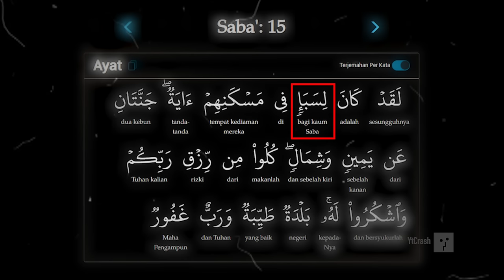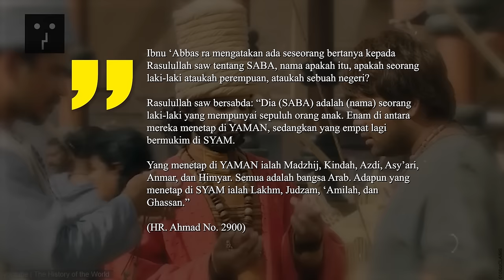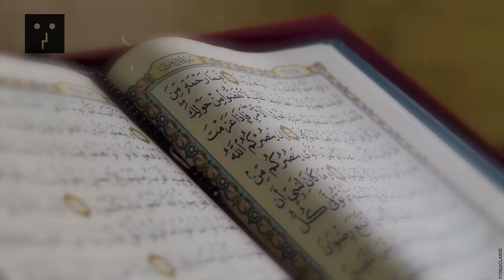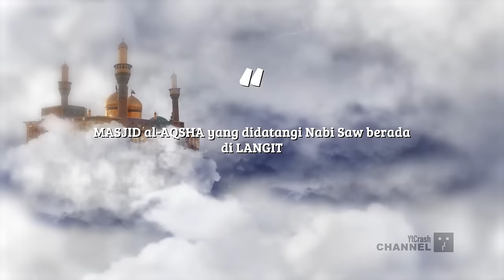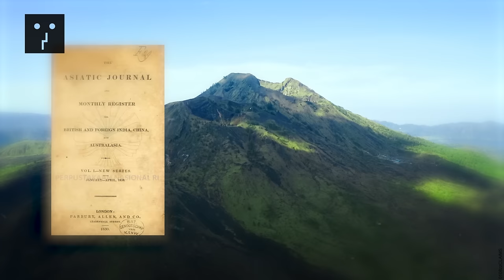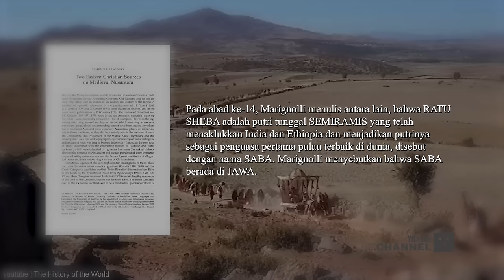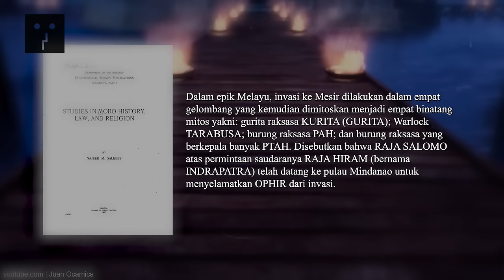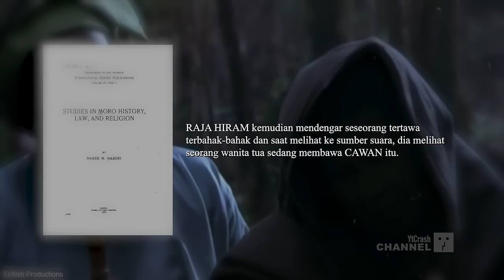MASYA ALLAH KAGET, MAKIN KESINI MAKIN TERBUKTI..!! Negeri Saba Kedua Ada di Nusantara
YtCrash - Dalam hadis Farwah bin Musaik, Rasulullah shallallahu ‘alaihi wa sallam pernah ditanya oleh seorang laki-laki, “Ya Rasulullah, kabarkanlah kepadaku tentang Saba’? Apakah Saba’ itu? Apakah ia adalah nama sebuah tempat ataukah nama dari seorang wanita?” Beliau pun menjawab,

لَيْسَ بِأَرْضٍ وَلَا امْرَأَةٍ وَلَكِنَّهُ رَجُلٌ وَلَدَ عَشْرَةً مِنَ العَرَبِ، فَتَيَامَنَ سِتَّةٌ وَتَشَاءَمَ أَرْبَعَةٌ

 “Dia bukanlah nama suatu tempat dan bukan pula nama wanita, tetapi ia adalah seorang laki-laki yang memiliki sepeluh orang anak dari bangsa Arab. Enam orang dari anak-anaknya menempati wilayah Yaman dan empat orang menempati wilayah Syam.” (HR. Abu Dawud, no. 3988 dan Tirmidzi, no. 3222).

Video terkait:
04:47 Predikat Negri Syam di Asia Tenggara

REFERENSI
0108zzCLAIMS Misteri Negri Saba Kedua di Nusantara